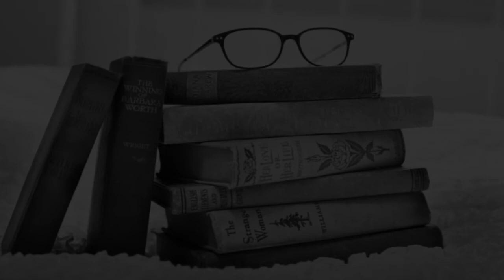Best Schools in Ramapuram, Tamil Nadu CBSE, Govt, Private, International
Must Watch.. Best Schools in Ramapuram - CBSE, Govt, Private, International

Best Schools in Ramapuram
Army Public School
C.S.I.ST.THOMAS MAT HR SEC SCHOOL
Hindustan International School - CAIE
Marian Matriculation Higher Secondary School
Montfort Matriculation School
OTA Army Preprimary School
Ravindra Bharathi Global School, Nandambakkam, Chennai
RCM Higher Secondary School
St Dominic's Anglo Indian Higher Secondary School
St. Helen Girls Higher Secondary School

This is not the listing of Top Schools in Ramapuram, it's the list of best Schools in Ramapuram as per the ratings given by our users.